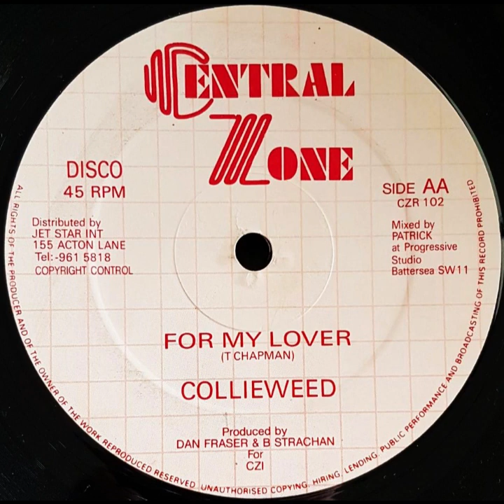Collieweed - For My Lover & Extended Version (Dan Fraser & B Strachan - Central Zone 12")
Tracy Chapman cover